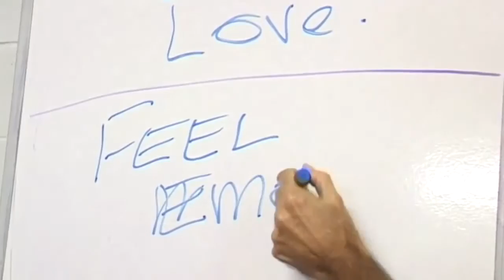Jesus on How Spirits Can Mislead People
Jesus discusses the importance of mediums feeling and discerning the soul condition of any spirit.